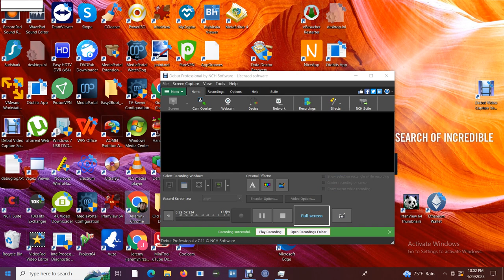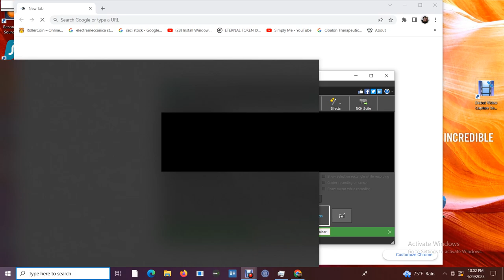SWFL Bald Eagles 04/29/2023 21:32